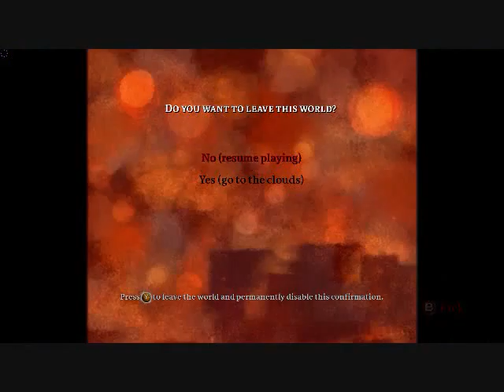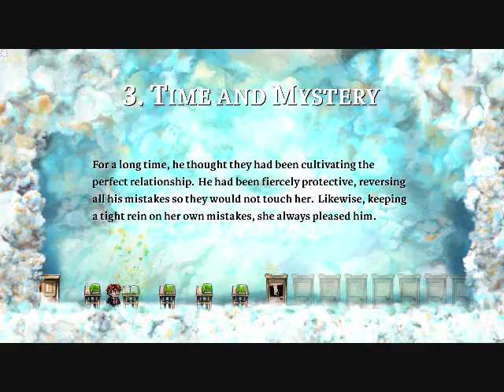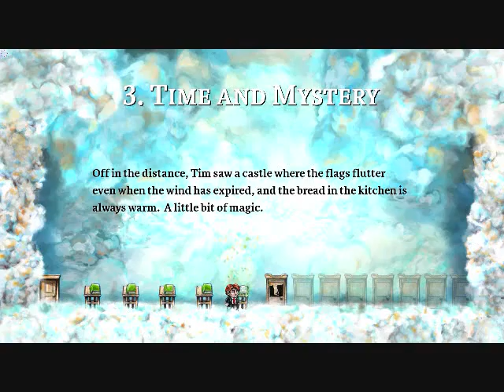Dubya Plays Braid Part 2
Let's play some more Braid!